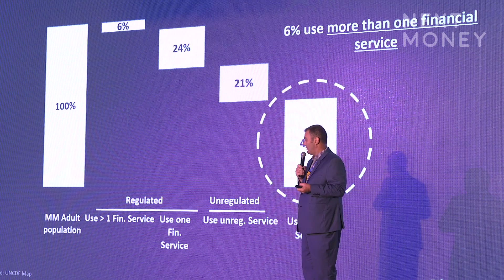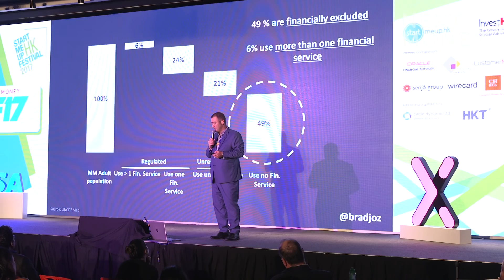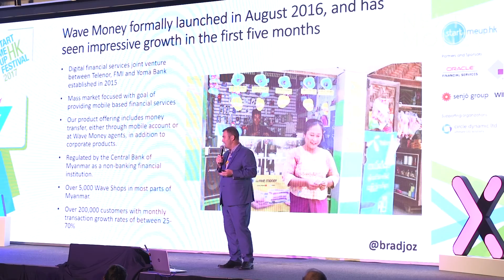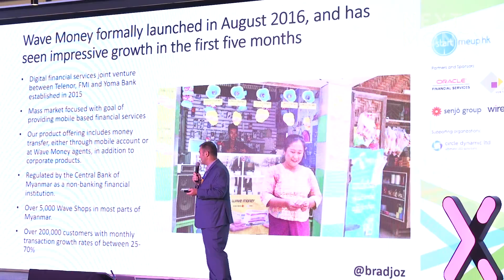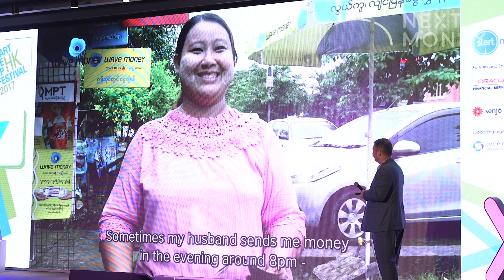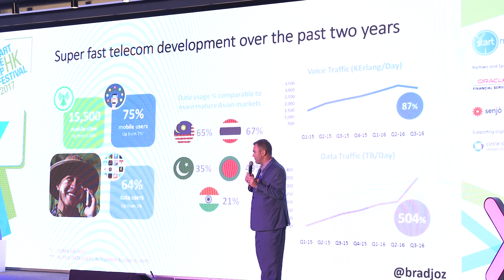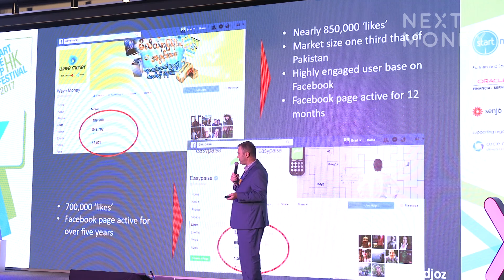Myanmar Fintech Postcard | Brad Jones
Brad Jones, CEO of Wave Money, gives a summary of the Myanmar fintech landscape at Next Money 2017 Fintech Finals